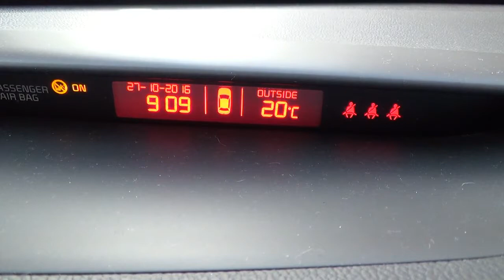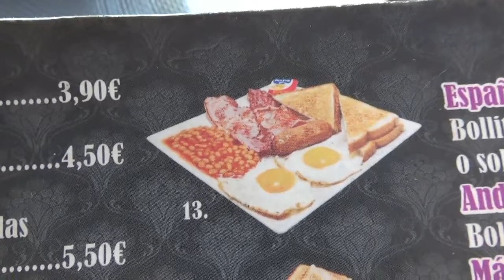TE QUIERO CON PEROS